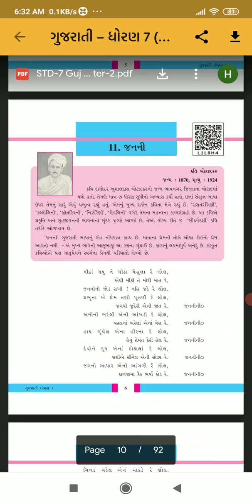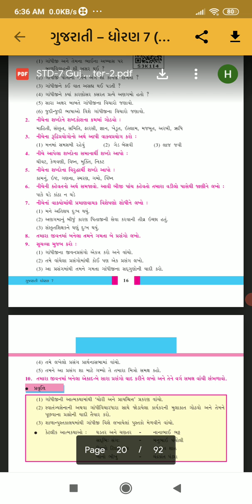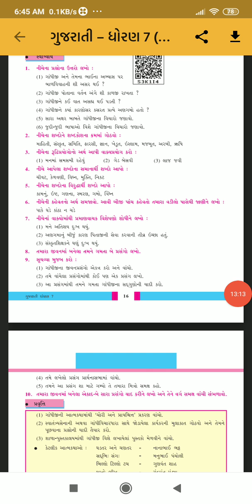8-1-2021 Std 7 Gujarati (Guj--Med)